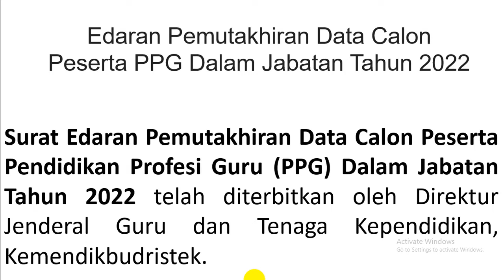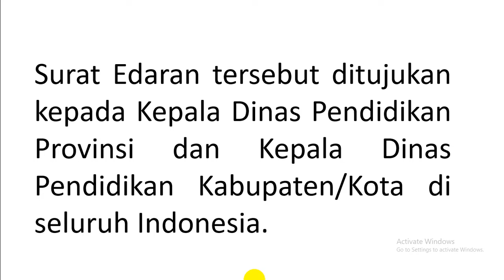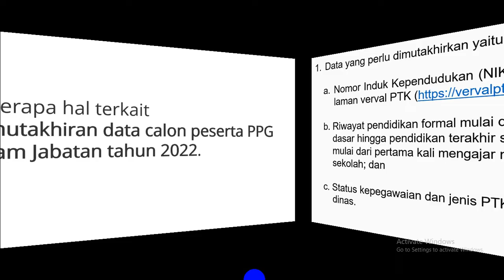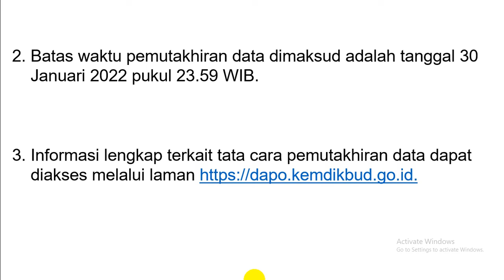Pemutakhiran Data Calon Peserta Pendidikan Profesi Guru (PPG) Dalam Jabatan Tahun 2022